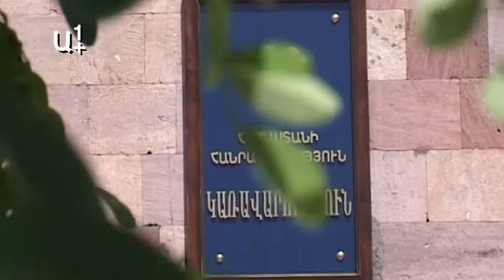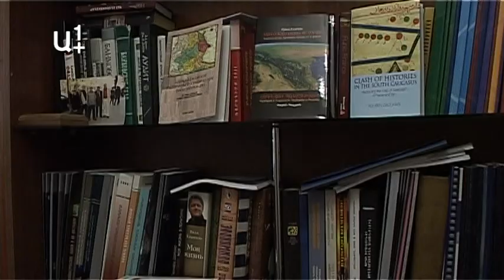Կառավարությունը կմարի ռուսական 500 մլն դոլար պարտքը